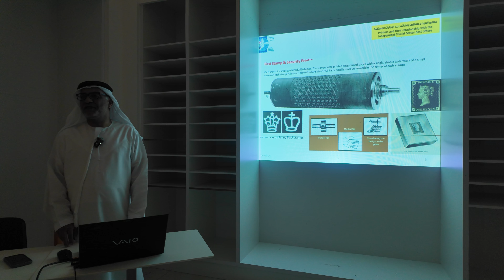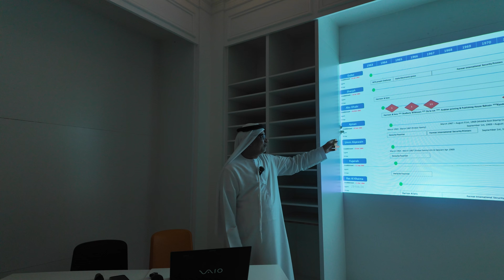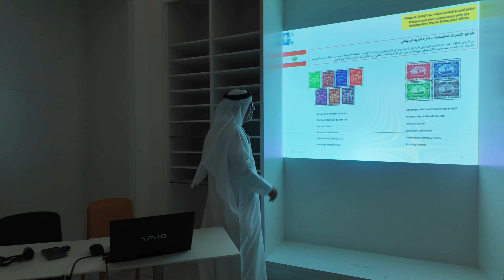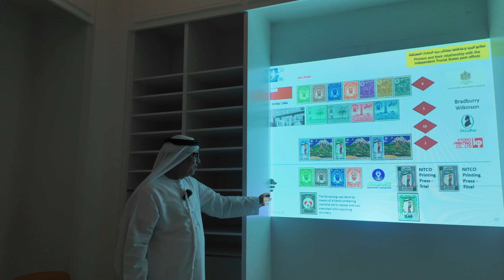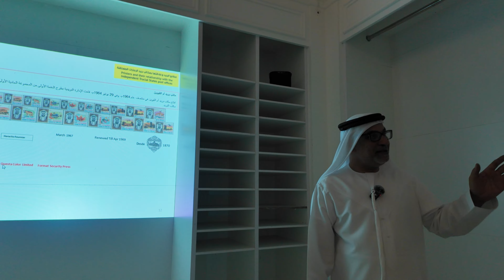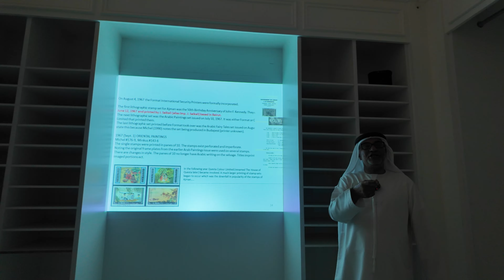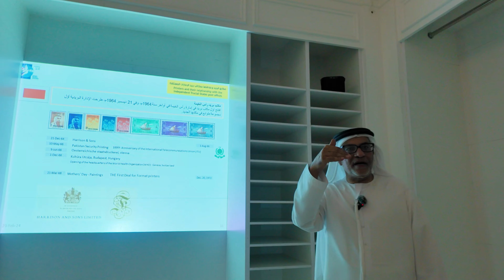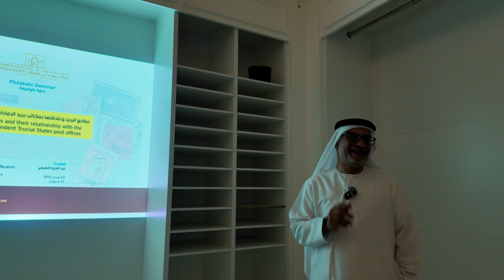Printers and their Relationship with the Independent Trucial States Post Offices by Mr. Abdulaziz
*Printers and their Relationship with the Independent Trucial States Post Offices - Philatelic Seminar by Mr. Abdulaziz Al Nuaimi* at EPAEX Dubai 2024 Stamp Exhibition - *[Episode 17]*.